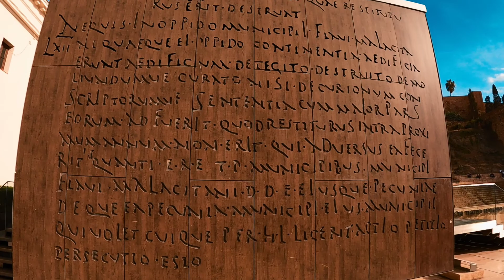MALAGA 🇪🇸 - tutto in un giorno - Travel Video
una giornata a malaga tra zona porto e centro storico